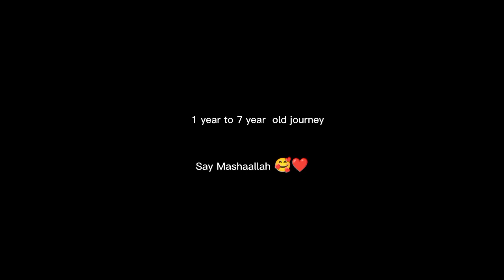It's my birthday 🤗[] OP ESSA SHAHBAZ []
Today is My birthday 🤗4 March is the actual date but you know editing and net problems make it's date 6 March
I hope you enjoy my journey
see u in the next video
take care Keep supporting Allah Hafiz 💘